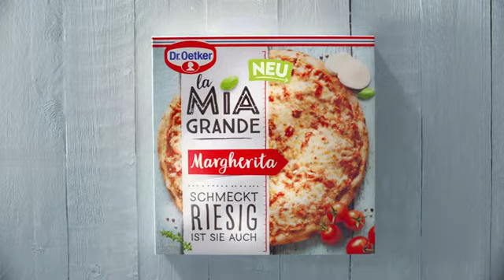Dr Oetker Pizza La Mia Grande